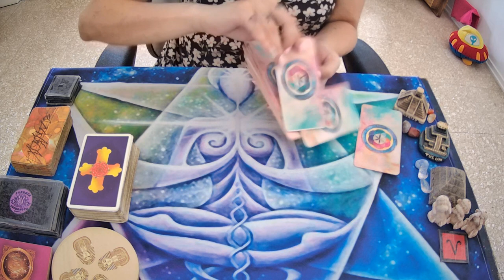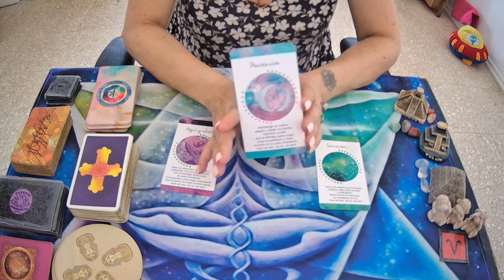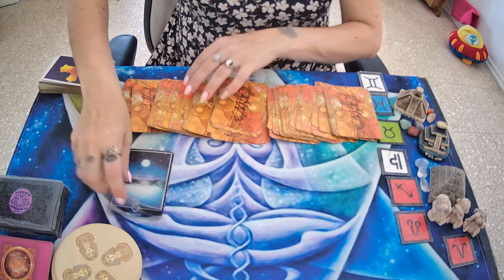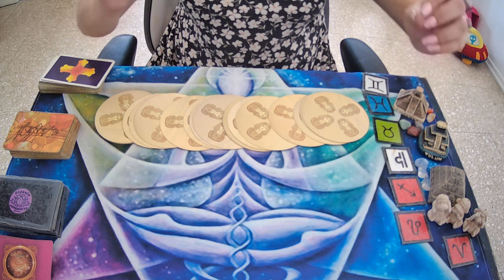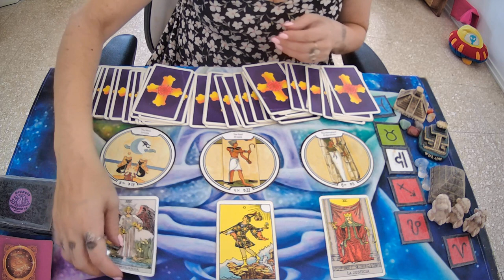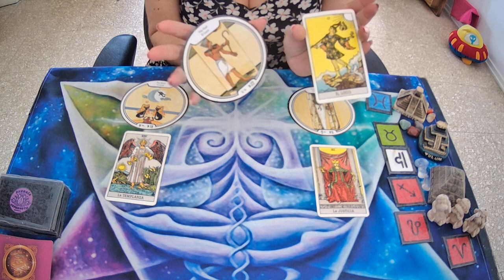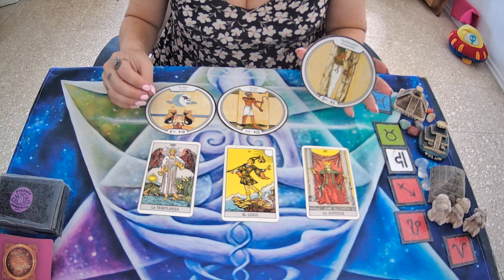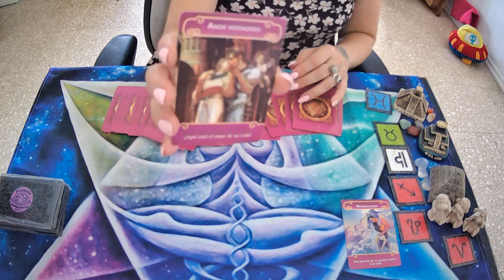♈ARIES🔥 EMPEZÓ TU TEMPORADA! 🙊🙈🙉RECONCILIACION EN PUERTA...!